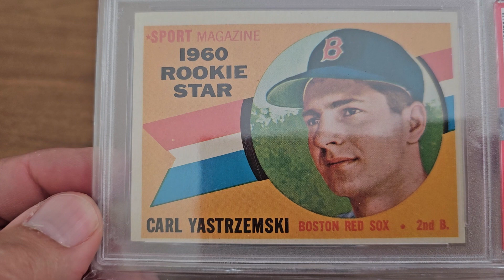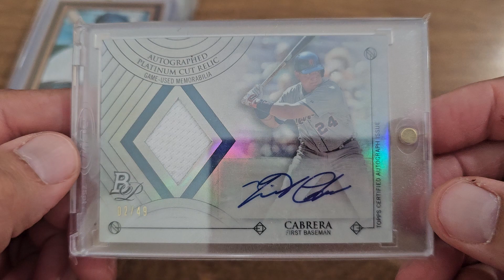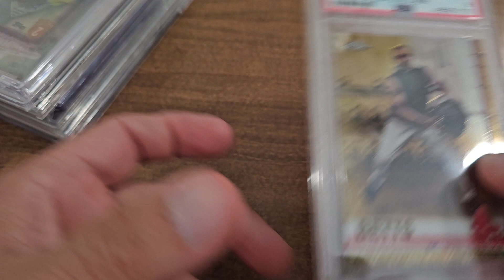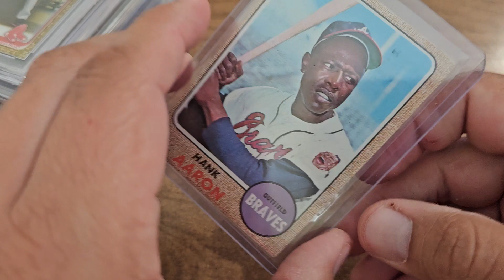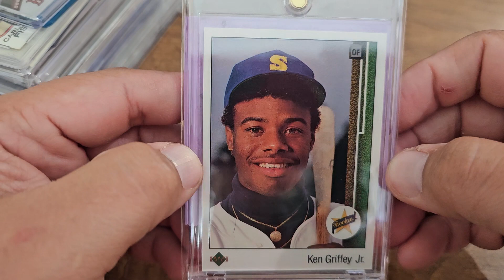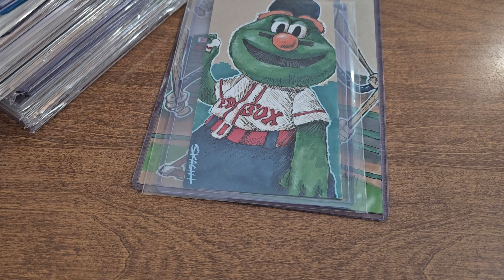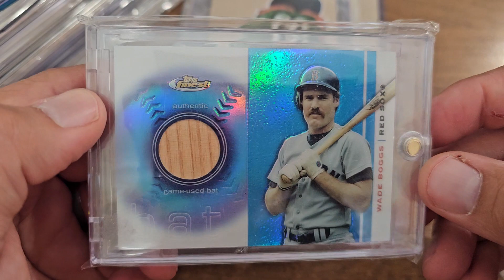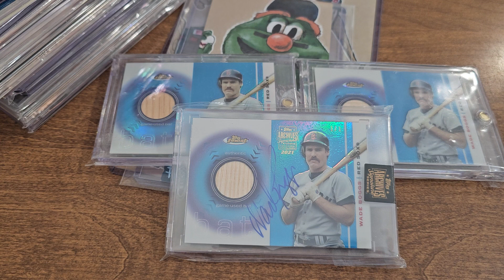My #1 card:(it's not griffey, lol) a VR for John